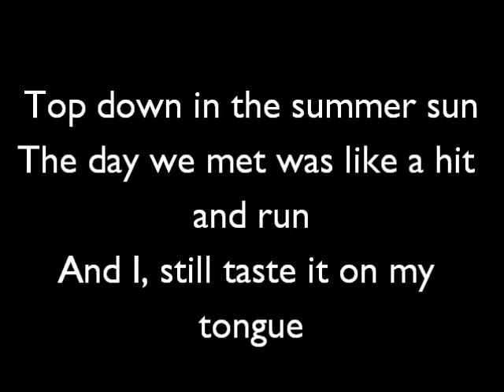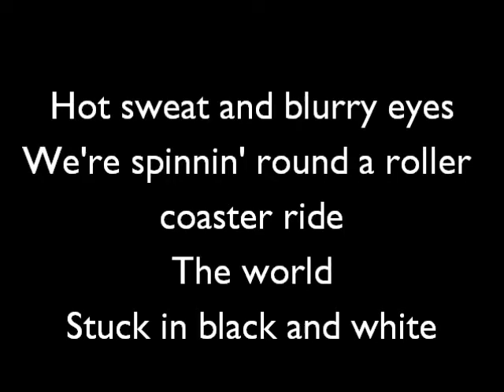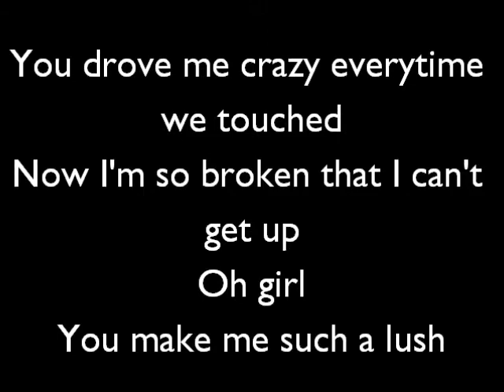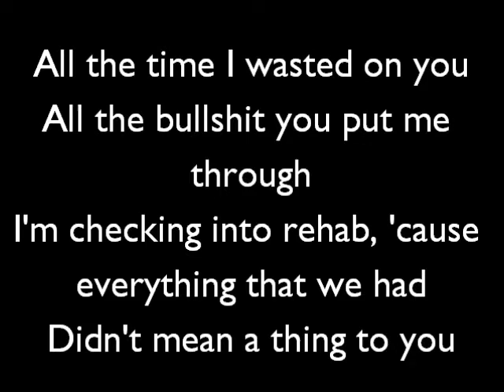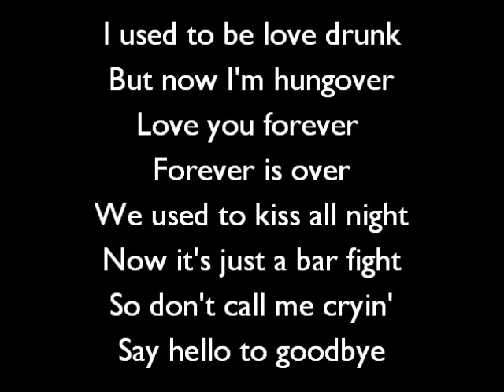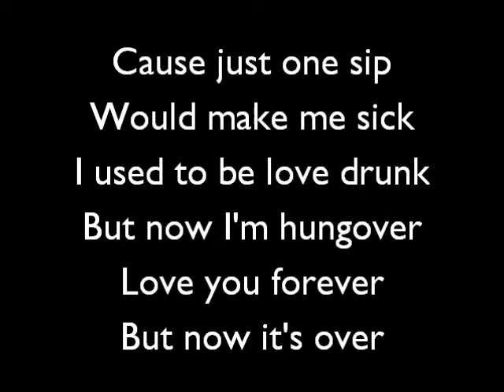Boys Like Girls Love Drunk Lyric Video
Love Drunk by Boys Like Girls

If you want a lyric video for a song just comment and I will make one.